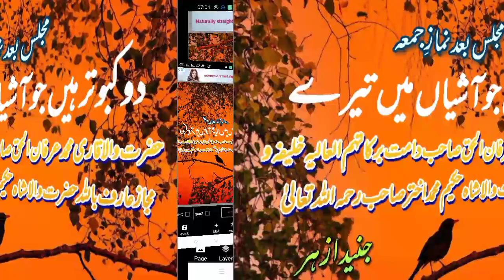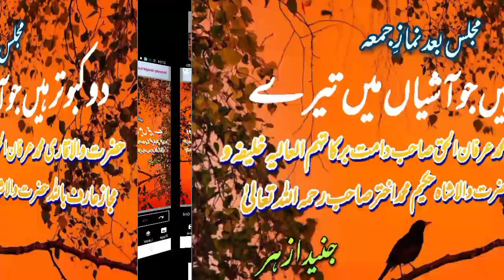Junaid Azhar New Nazam| Qari Irfan ul haq sahab Juma majlis| Hakeem akhtar sahab